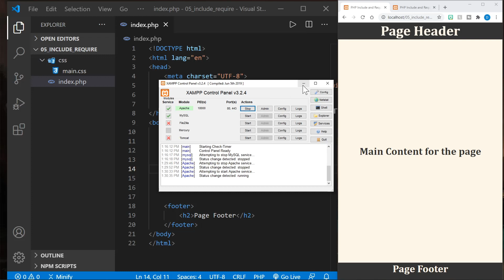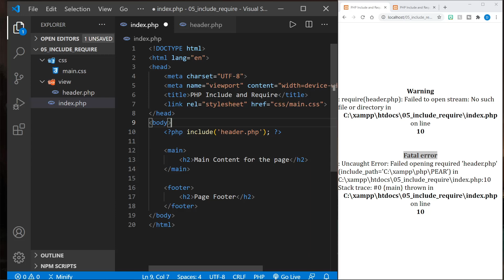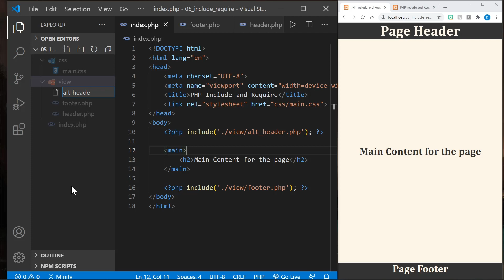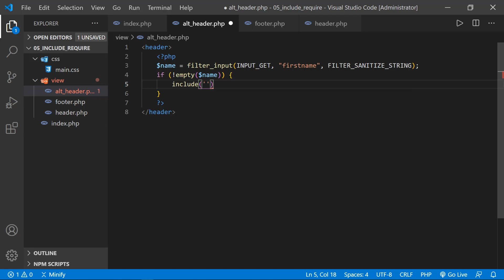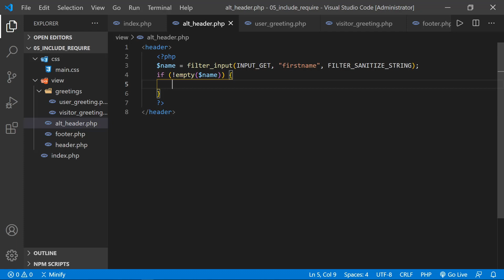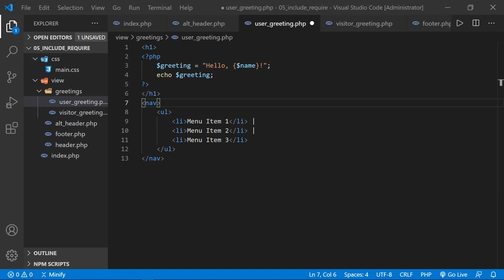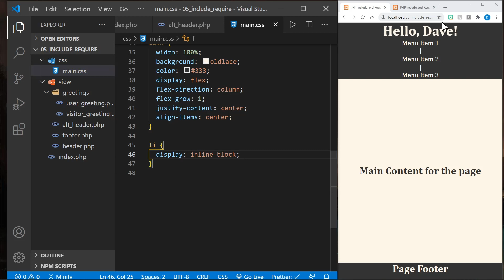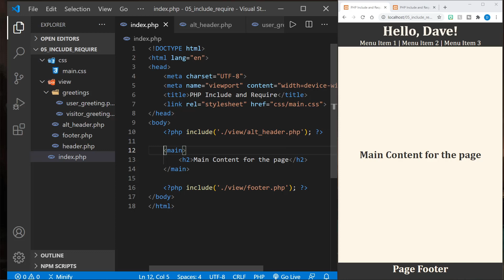PHP Include and Require | Add a PHP Header and Footer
This tutorial will use PHP include and require statements to add a PHP header and footer to a web page. You will learn the difference between include and include_once as well as require and require_once.  We'll also look at how to make a conditional include in PHP.

PHP is a backend development language that runs on a server. I suggest installing the XAMPP development server. Here is my guide to getting XAMPP set up

(0:00) Intro
(0:24) Start Apache in the XAMPP control panel
(0:54) The structure of the page
(2:08) Creating a view folder
(2:30) Creating a header php file
(2:58) Include the header file
(4:55) The difference: include vs require
(5:25) Creating a footer php file
(6:54) Creating an alternate header php file
(8:26) Adding a subdirectory to the view folder
(9:17) Conditional include
(13:52) include_once and require_once

Was this tutorial about include and require statements helpful? If so, please share.